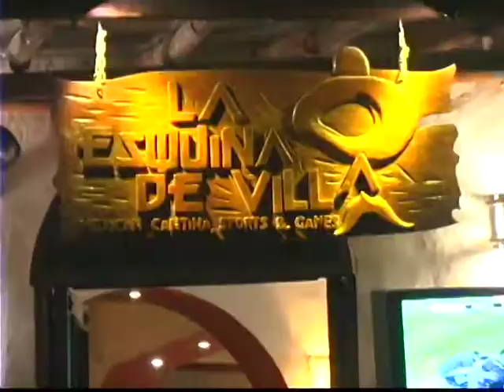demos vision bares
demoa